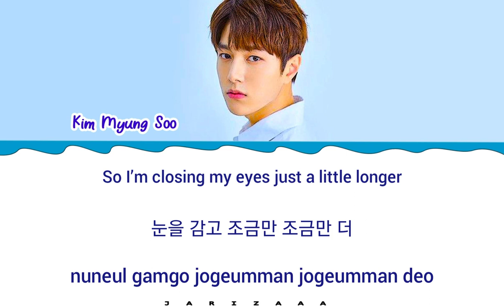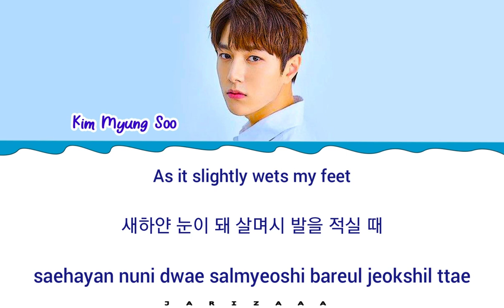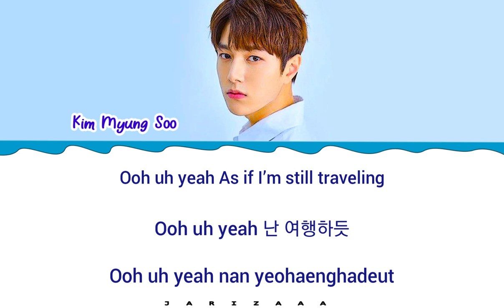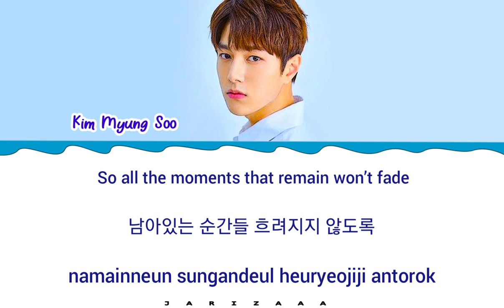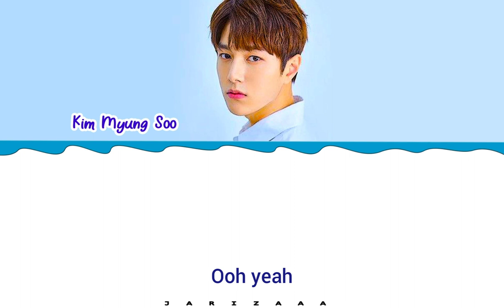Kim Myung Soo (L) - 'Memory(기억과 기억 사이)' [color coded lyrics eng|han|rom]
Video Created by Jarizaaa♡

Artist: Kim Myung Soo (L)
Track: Memory
Album MEMORY
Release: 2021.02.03